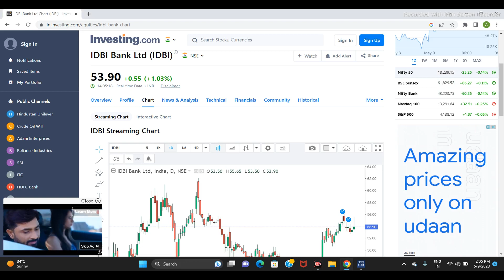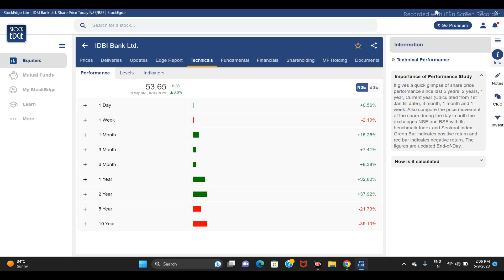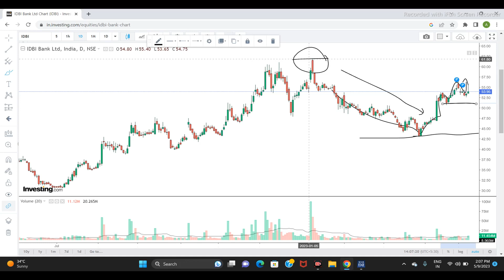IDBI BANK LTD SHARE NEWS | NEXT TARGET | LATEST NEWS | STOCK ANALYSIS